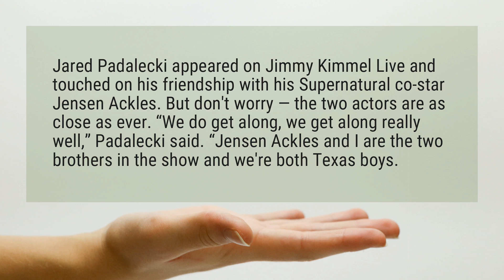Are Jensen Ackles and Jared Padalecki friends?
Jared Padalecki appeared on Jimmy Kimmel Live and touched on his friendship with his Supernatural co-star Jensen Ackles. But don’t worry — the two actors are as close as ever. “We do get along, we get along really well,” Padalecki said. “Jensen Ackles and I are the two brothers in the show and we’re both Texas boys.